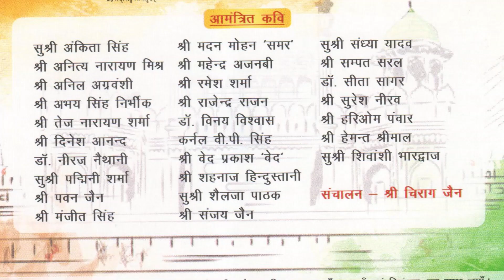PAWAN JAIN | भारत का सबसे बड़ा ऐतिहासिक Lal Qila Kavi Sammelan 2019 | Hindi Academy | Rushindia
Latest Kavi Sammelan At Lal Qila Delhi:

Pawan Jain Performing At The Lal Qila Kavi Sammelan We Hope You All Enjoy That Performance.

Best Wishes
Team (RUSHINDIA)